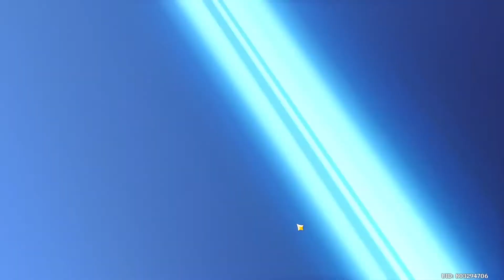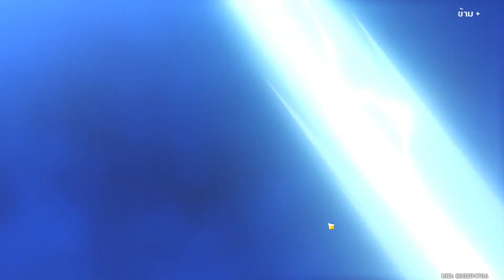Genshin Impact #146 กิจกรรมใหม่ ลานประลองกำลัง